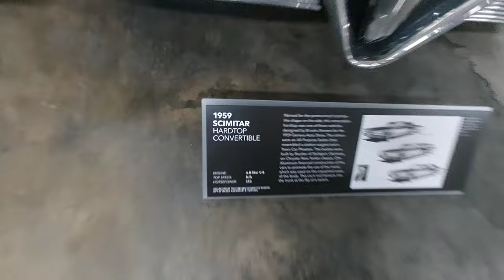Cool motorcycles and cars out in California.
Some cool stuff over the weekend in Los Angeles. Big thanks to my friend Barry Weiss of Storage Wars for touring me around.